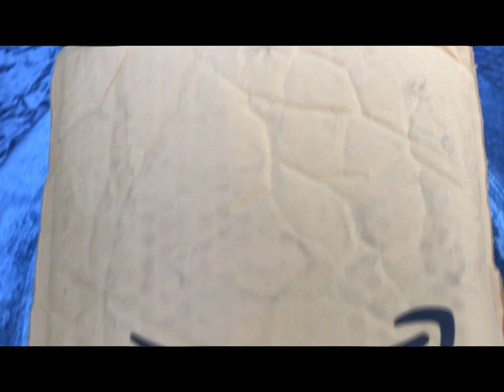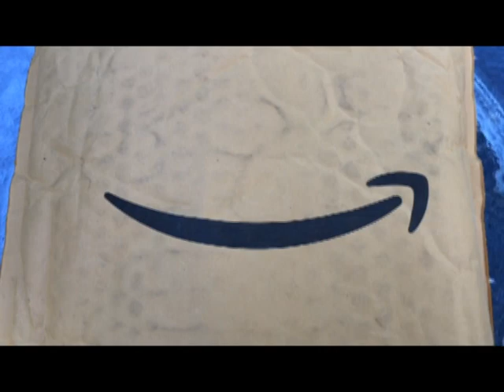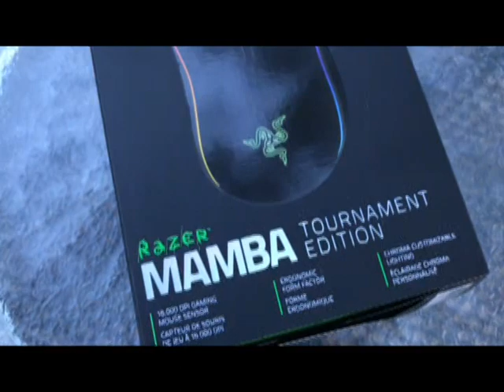Mail Call # 10 Twitch GAW from zAuGz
Mail Call # 10 Twitch GAW from zAuGz  (AKA Cash)

Earlier in 2017 I entered and won a contest on the Twitch Channel zAuGz .

I received part of the Grand Prize in June of 2016
Seed packet  of Crimson Red Clover and Buck Wheat, for ground cover.
US replica coin is gold plated.
3 Silver half dollar pieces
And I just received the last part of my prize cuttings from Permaculture Homesteads elderberry plants earlier this year.

This video has been stuck in Post Production for a while.. due to Life.

Thank You!!! Permaculture Homestead for these awesome prizes. I am so excited one of the plants did survive.

I hope you enjoyed this video, I have more pictures of this Mail Call on my FB page, so please drop by any time.
HAPPY FARMING